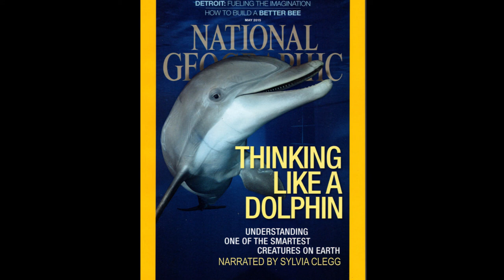Mercury Group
Audio Documentary. Narrated by Sylvia Clegg. Recorded at Sun King Studios. Birmingham 2017.